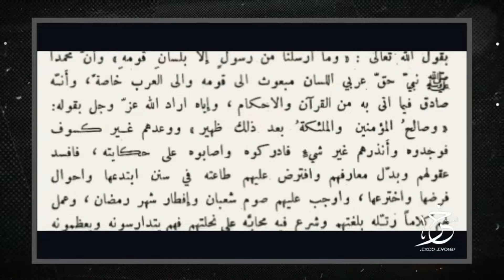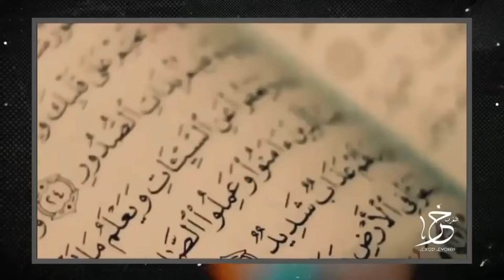صالح بنو طريف نبي المغاربة